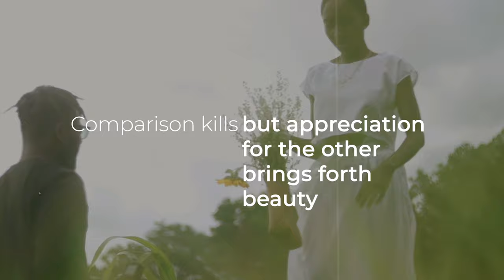Haiti Vlog | Making of Video Poem | the Little Things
I made a poem and filmed the visuals with a bunch of awesome Haitian creatives in Kenscoff, Haiti. I'm taking you behind the scenes to see more of the beauty of Haiti and to see my filmmaker/photographer/videographer friends at work. Plus, much more...